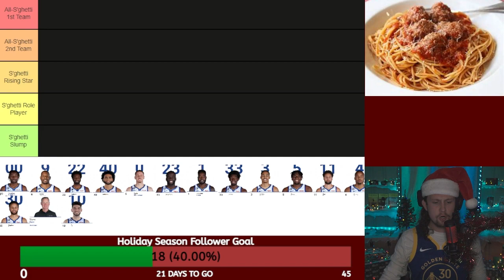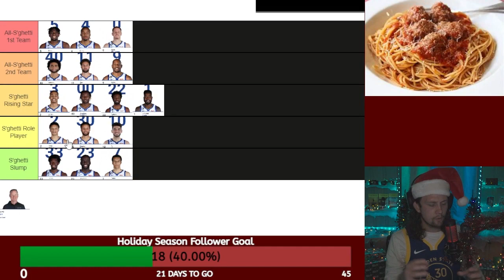Tier List for the Golden State Warriors' ability to make Spaghetti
I rank all of the Warriors players like vets Steph Curry, Klay Thompson, and Draymond Green. As well as some of the young bucks like Jordan Poole, Jonathan Kuminga, and Moses "Meatball" Moody.
We know the Golden State Warriors have championship DNA on the basketball court, but how does their talent stack up when it comes to cooking up a mean plate of S'ghetti?